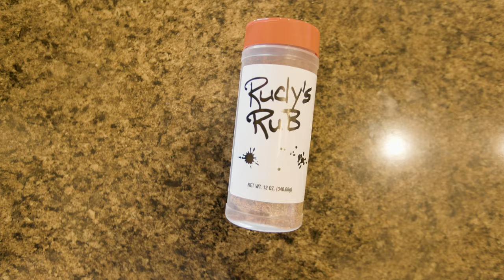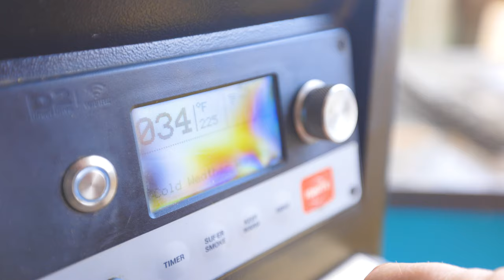Worlds Best - Smoked Meats Parody - The Stroke by Billy Squier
Ox has an obsession with music and smoked meat if you can't tell. Checkout  some of Ox's sweet meat treats!